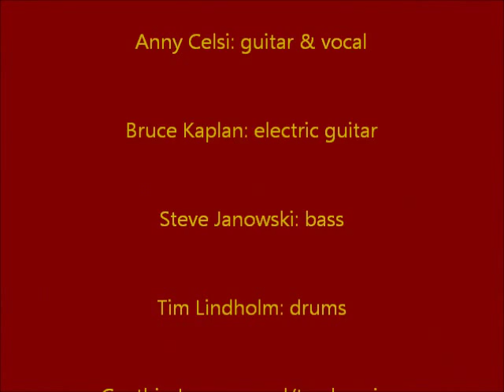Annyland - She Walks In (Anny Celsi)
Here is - the 1995 video for "She Walks In," shot in and around Old Town Pasadena, CA.  Anny Celsi: guitar & vocal - Bruce Kaplan: electric guitar - Steve Janowski: bass - Tim Lindholm: drums - Cynthia Jones:  vocal/tambourine. Album produced by Adam Pike.  Video produced and directed by Yaz